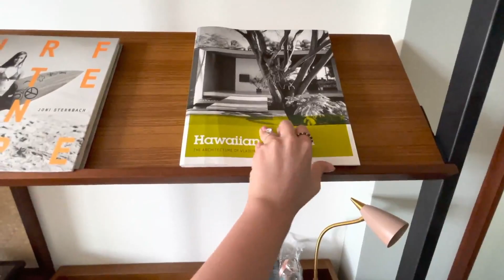Hawaii Vlog | Checking into Waikiki Beach & Marukame Udon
After a long 12 hour long journey, we finally arrived at paradise. For this trip, we are staying at the The Laylow, Autograph Collection. I’ll bring you guys on a room tour of course in this episode. If it’s your first time to Honolulu like us and plan on checking out Waikiki, we highly recommend our hotel. It’s clean and aesthetically modern and pleasing (no dirty old carpet vibes). Most importantly, the location is prime and close to everything - great food around and lots of bourgie shopping if that’s your thing.

Waikiki beach was as expected. It’s vibin’ and kinda reminds of me the popular beaches in LA like Venice Beach but packed with lots more tourists and surfers. If you’re looking for an activity based beach, this is the place to go to. There are lots of water sports center you can rent from and sign up for classes. If you want a more chill beach that’s not as touristic or filled with people doing activities, then a close one nearby is the Ala Moana Beach which we also checked out and spent a chill quiet evening at during our trip.

Last but not least, Marukame Udon is 10/10 for its taste and value. In my personal opinion, there are of course more elevated or “refined” udon places in NYC like Tsurutontan but they’re basically in different categories and I love Marukame just as much.

Locations:

The Laylow, Autograph Collection
2299 Kūhiō Ave., Honolulu, HI 96815

Marukame Udon
2310 Kūhiō Ave. #124, Honolulu, HI 96815

Music
Tropical Summer Upbeat Party Fashion Vacation Dance Pop Music - P5
Publisher: Pond5 Publishing Beta (BMI)
Composer: Yoav Alyagon (BMI), IPI#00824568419
Usage: Commercial

Hawaiian Ukulele Lava - Full [Acoustic Folk]
Publisher: N/A
Composer: Frequently Asked Music
Usage: Commercial

Video chapters:
0:28" : Checking into the Laylow (our hotel)
0:56" : Room tour
3:12" : Waikiki shopping streets
4:57": Waikiki beach
5:44" Marukame Udon